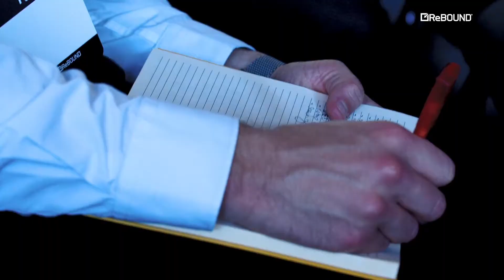Customer Event for Retail Industry - Highlights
The top minds in the UK Retail industry were brought together to discuss and answer questions about the future of the returns' experience.